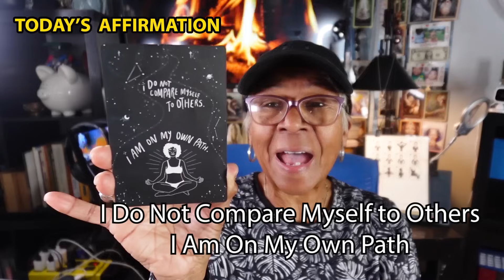LETTING GO OF FAKE FRIENDS : Relationship advice goals & tips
True friends know how to close their mouths and open their ears, as long as you can do the same from time to time.